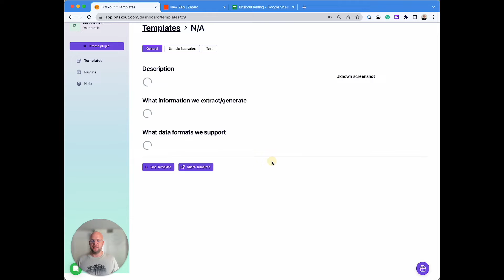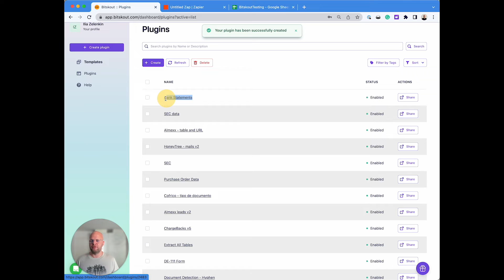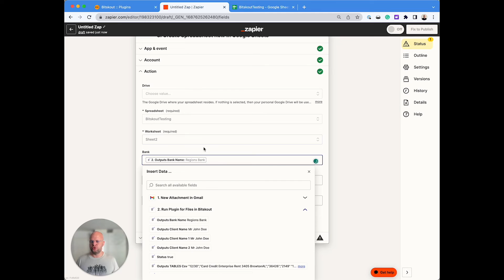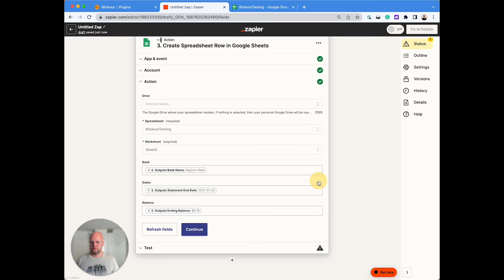Extract Data from Bank Statement to Google Sheets with Zapier and Bitskout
Discover the easiest way to extract data from bank statements and sync it directly to Google Sheets using Zapier. This video'll walk you through the process step-by-step, helping you save valuable time and eliminate manual data entry. Maximize efficiency and improve your workflow by automating this essential task!

💡 Benefits of this automation process:
- Save time by automating data extraction and syncing to Google Sheets
- Eliminate manual data entry and reduce the risk of human errors
- Streamline your workflow, increasing team productivity
- Easily adapt the process for various types of bank statements

Get ready to enhance your data management process with seamless integration between your bank statements and Google Sheets, powered by Zapier.

Bitskout is a UNESCO-awarded software platform that allows teams to double their productivity and engagement at work by making their tools smarter.

With help of simple UI, any user regardless of expertise can set up a smart plugin powered by no-code & no-training-needed A.I. and add it to their tools of choice in minutes.

This way teams can finally automate tasks that require a tiny bit of human intelligence and stop hiring talent to do admin work.

And with pay-per-use affordable pricing Bitskout democratizes access to A.I. technology for anyone regardless of their expertise bringing A.I. to everyone's hands.